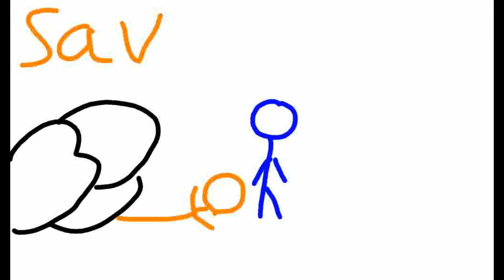The Adventures of Chris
Stickdraw Animation by Christian Perry